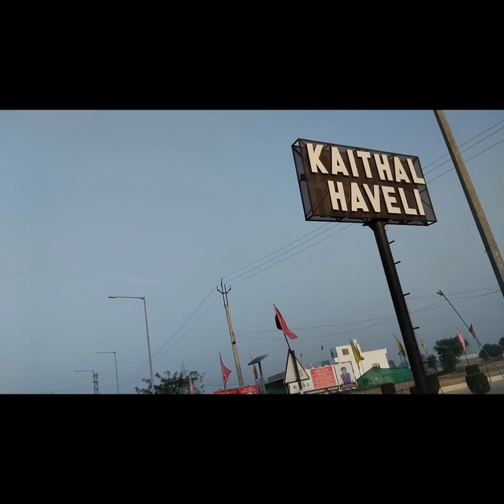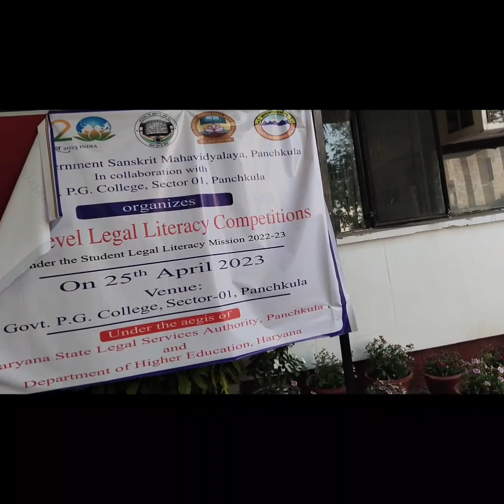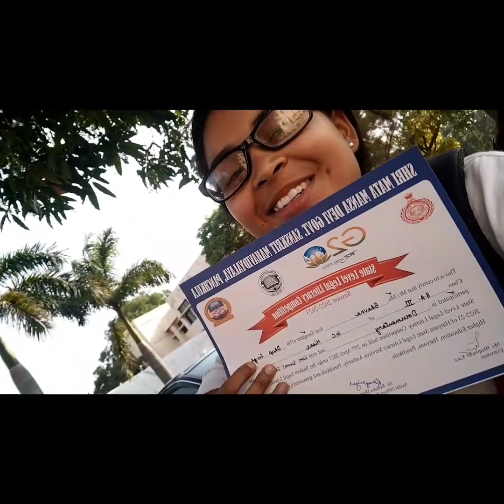vlog | State level competition | Panchkula